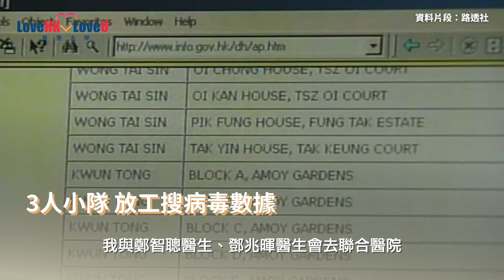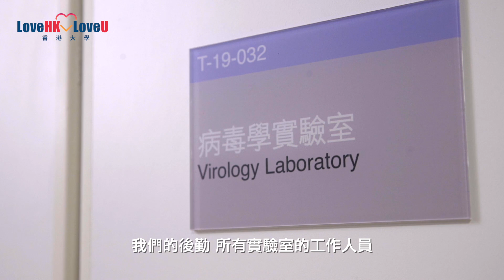正念抗疫 - 孔繁毅教授篇(二)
孔繁毅教授與我們分享：

- 2003年沙士的回憶與啟發
- 醫療設施、裝備、檢測方法的進步
- 醫護人員的抗疫情況
- 港產疫苗的進度與困難

孔繁毅教授
列汝儉列黃瑞容基金教授席 (健康科學教育學)
香港大學醫學院助理院長
香港大學內科學系傳染病科主任